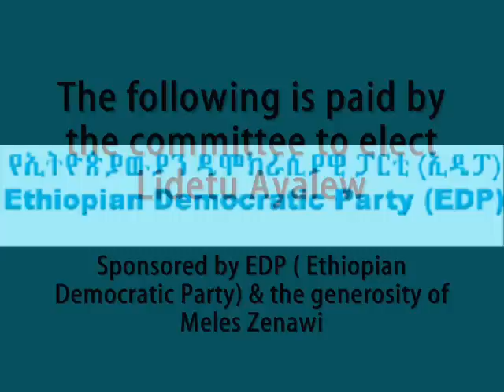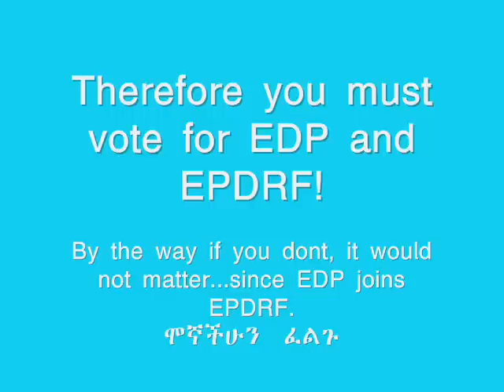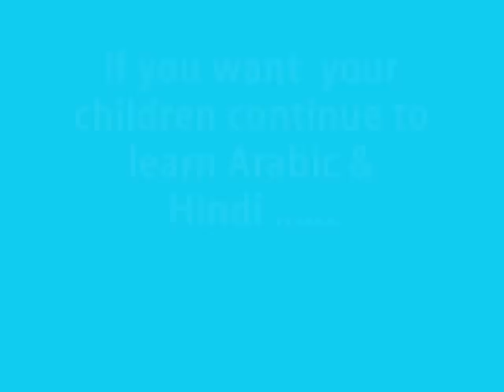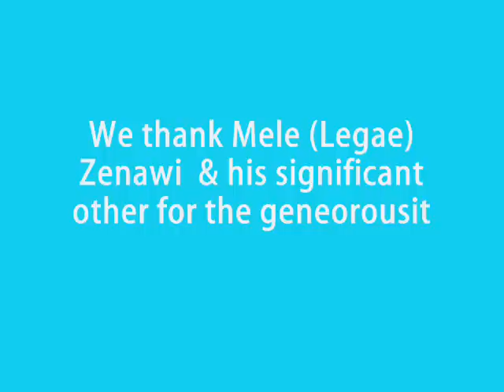Ethiopian Democratic Party (EDP), By Lidetu Ayalew